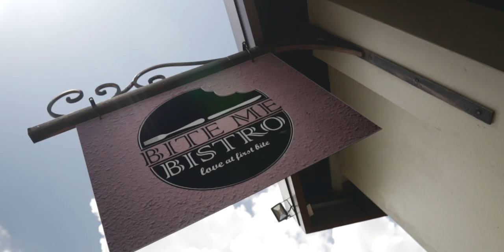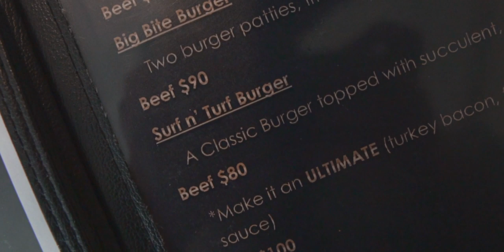Xtraordinary Eats Ep.1 // BURGERS // Bite Me Bistro | A Quest to Find the best Trini Food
Today, we launch a new series! With Xtraordinary Eats, Elise and I set out to find some of the best food places in Trinidad and Tobago. Kicking it off with burgers, we are on a quest to find the best Trini food!

Episode 1 features Bite Me Bistro in Curepe. When they heard what we were doing, they wanted to support the series by providing us with the meals shown in this video. This, however, does not sway our opinion WHATSOEVER. We promise. Huge thanks to Bite Me Bistro for showing their support to the series!

MY GEAR:
Microphone | Audio Technica AT2035
Audio Interface | Focusrite Scarlett 2i2
Lens | 18-55mm Canon Kit Lens
Lens 2 | Canon 50mm f1.8
Lens 3 | Sigma 18-35 f1.8 ART
Camera 2 | A6300